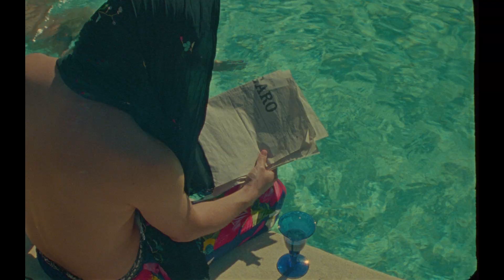Tatum Rush - Barbarella (Official Video)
Scritto da Tatum Rush
Prodotto da Tatum Rush & Ceri
Mixato e masterizzato da Gigi Barocco @ Studio 104

Con il sostegno della Fondazione svizzera per la cultura Pro Helvetia e della Repubblica e Cantone Ticino Fondo Swisslos

Con Aomi Muyock e Tatum Rush
Diretto da Theodor Guelat
Fotografia di Gianluca Oliva
Grafica di Giacomo Bastianelli
Si ringrazia Marie-Anne Fleischer
Sviluppo e digitalizzazione di Augustus Color

Testo:
Hai parcheggiato la tua tesla fra gli ulivi
Silenziosa come quando ti scoprivo
I vampiri già lo sanno quando arrivi
Puro sangue diluito nel collirio

Torni solo quando brucia la Provenza
C’è più fumo che in un pozzo in Medio Oriente
Perché aiuta rispettare una cadenza
Siamo nati sotto l’anno del serpente

Sei tornata ancor più giovane e ribelle
Voglio spargerti carbone sulla pelle
Sembri quella nell’arcano della stella
Ed io I’angelo nel film di Barbarella

Sono l’angelo nel film di Barbarella

Guardavamo 10 film di Dario Argento
Poi stavamo col televisore spento
A parlare delle fini più angoscianti
E dei ruoli femminili più brillanti

Non lo fanno ancora il Grande Fratello
Ho bisogno ora di spegnere il cervello
È rimasto solo fondo di assenzio
Per mandare giù il mio terzo Raffaello

Vino al Vino
Sangue a Dracula
Carne a Frankenstein
E Cristo a Satana

Un cretino
Sempre pascola
Ma non è libero
Dalla sua maschera